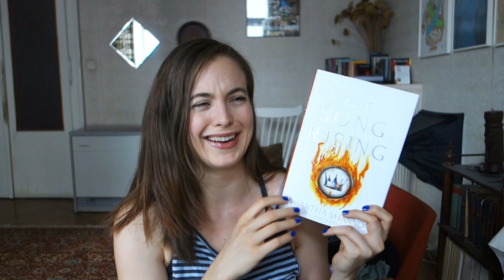Mid-Year Book Freak Out Tag // 2017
OPEN ME :)